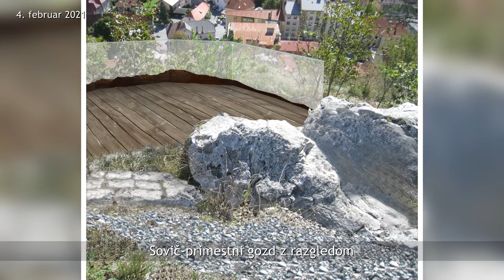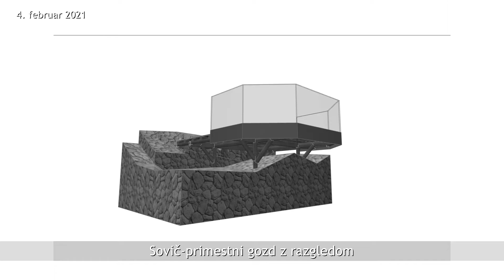NOVICE 04 02 2021 Sovič primestni gozd z razgledom